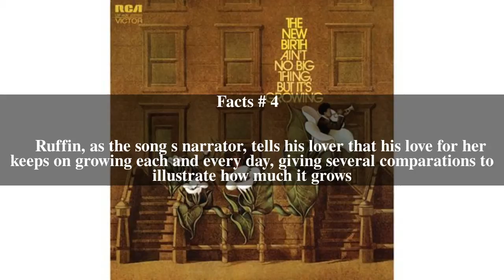It's Growing Top # 7 Facts